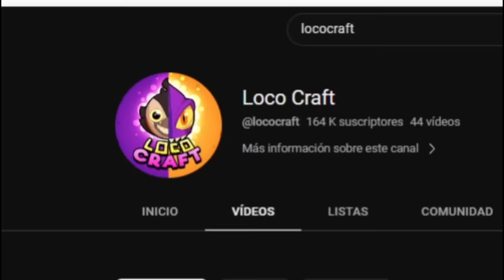¡SKYBLOCK GARTEN OF BANBAN BEBÉS! | ChuyMine REACCIONA a Loco Craft